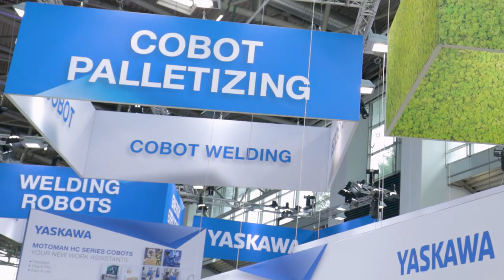Yaskawa | This was our automatica 2023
If you missed our booth or automatica 2023 altogether, you now have the chance to experience it in this short video.